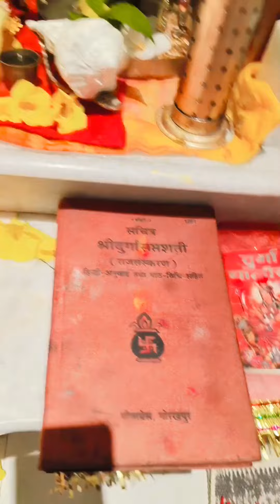"Embrace the Divine Energy on Maa Skandmata's 5th Day of Navratri#NavratriBlessings SkandmataVibes"